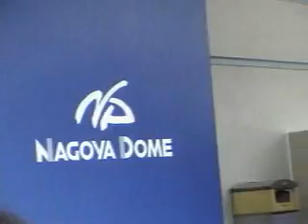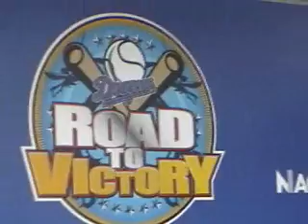2007_0716 D-STAGE LIVE ゆかたデー 2/3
７月１６日のナゴヤドームD-STAGE LIVE のゆかたデー特別イベントの一部とWELCOME SHOWTIMEを収録